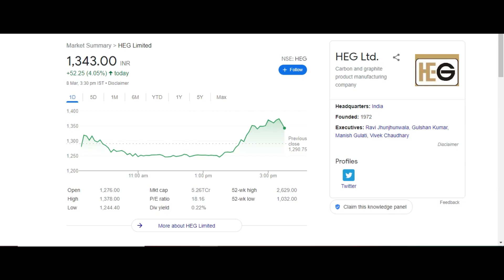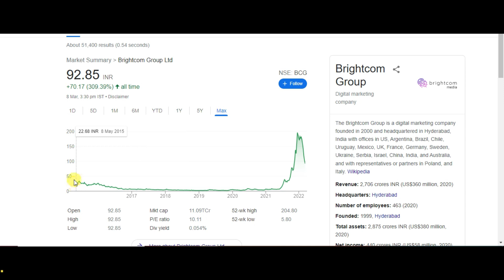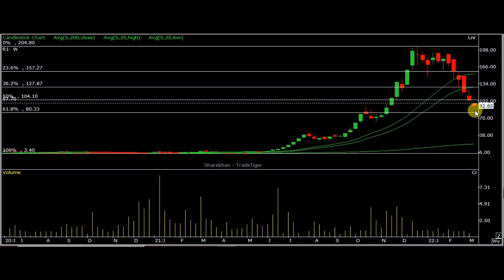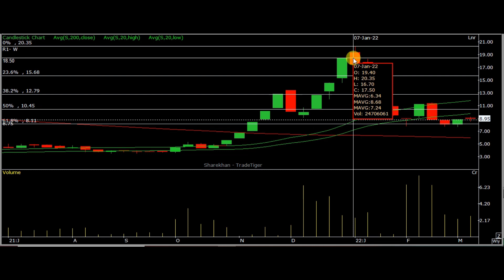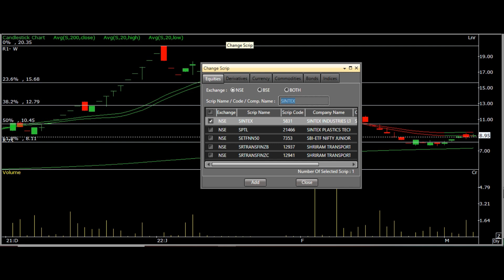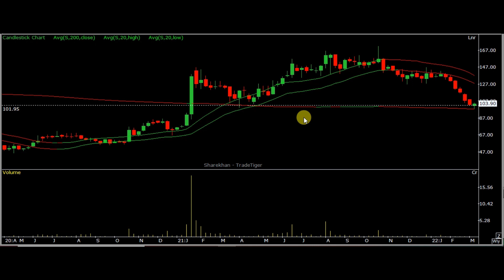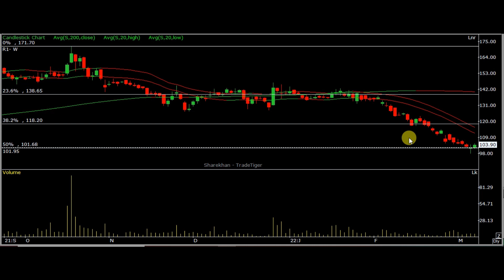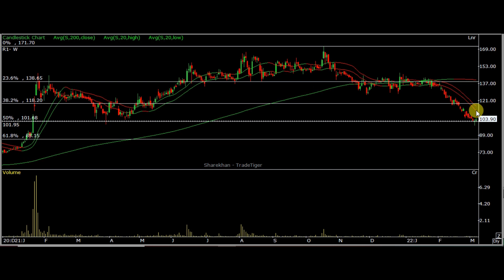BRIGHTCOM GROUP SHARE LATEST NEWS | WHY BRIGHTCOM GROUP SHARE FALLING | BCG SHARE NEWS TODAY